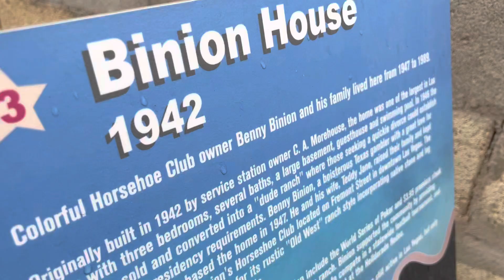Benny Binion House - Las Vegas Quick History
Quick stop off at the Binion House to see what is left of this historical location. Benny Binion played a large role in the history of Vegas & is notorious for many things..